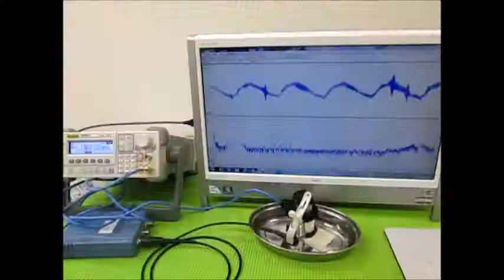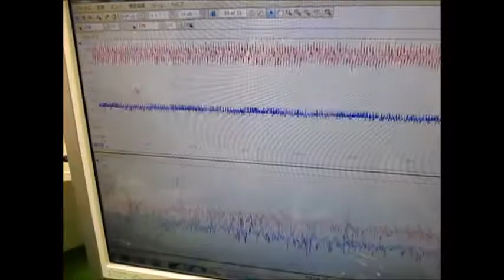オリジナル超音波実験 （超音波システム研究所 ultrasonic-labo）